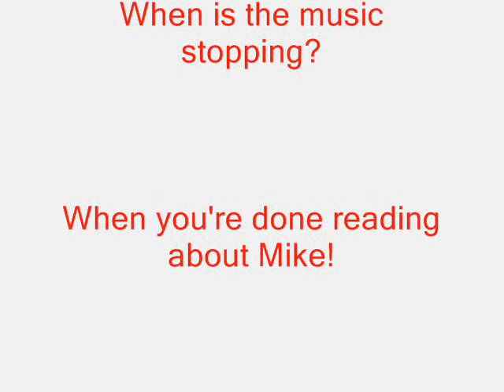Benny The Frog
Sometimes a frog just wants to be different and he pays for it!